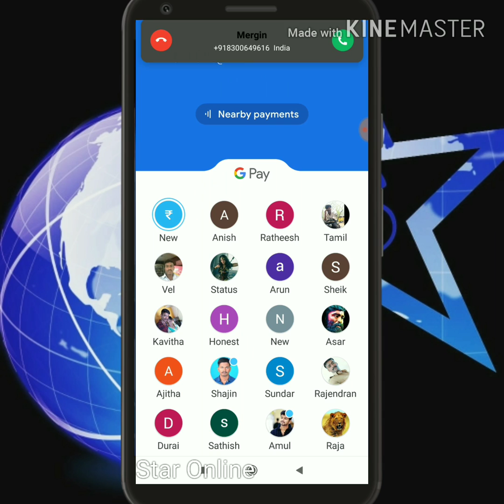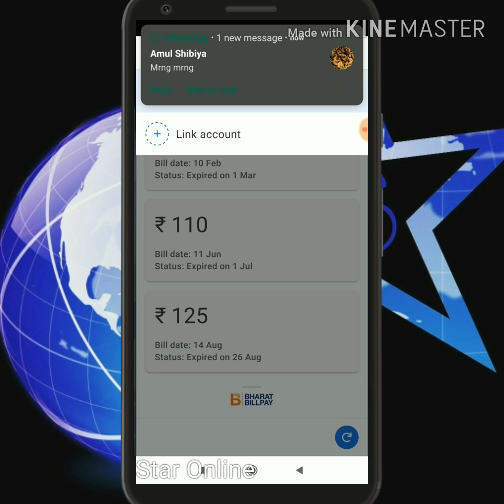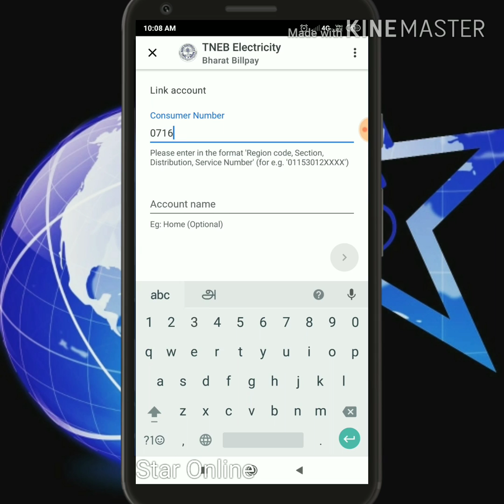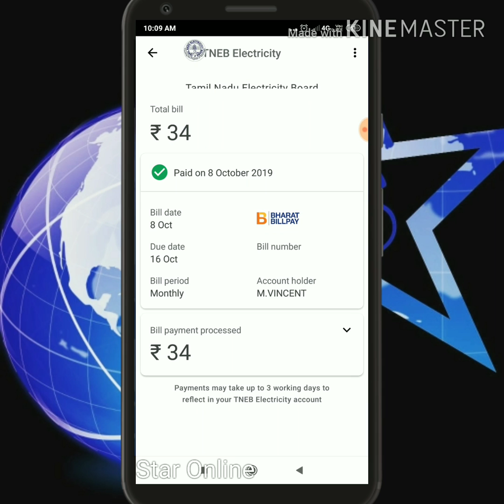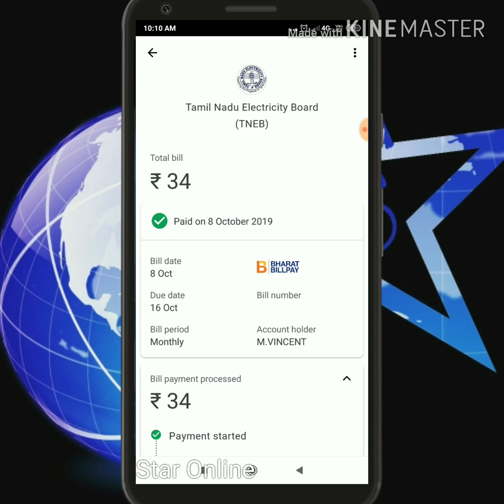EB bill pay in google pay | google pay in tamil